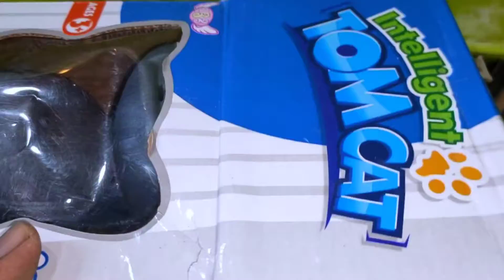angel girl and Tom toys unboxing / chinna samayal